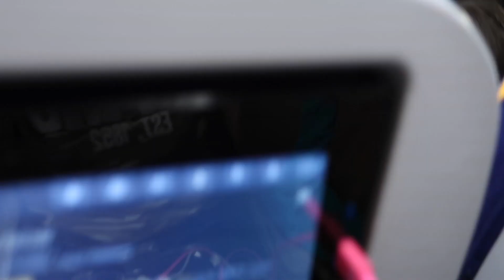MOVING TO ITALY! 1ST STUDY ABROAD VLOG | KELLY MARIE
CIAO!! I'm in Italy! Took me a while to upload because the wifi here is not the best. We finally made it to Italy after a long day of traveling. We love it though! It's amazing here! Thanks for all your support!! xoxo

Follow Megan's food account to see all the yummy food we're eating in Italy!!